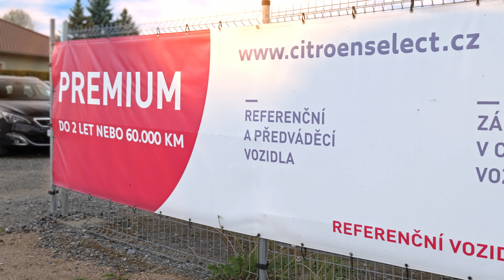Citroën Select 2024 - Drásov -4k/UHD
Promotional movie for Citroën Select, dealer of used and fully inspected cars.